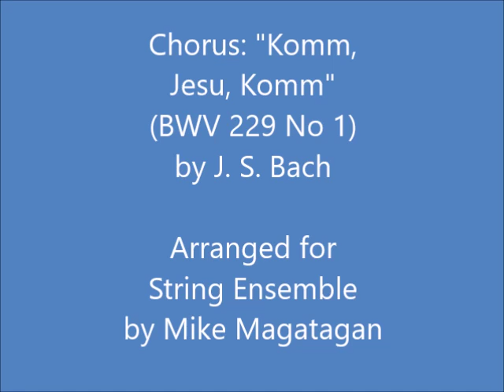Chorus: "Komm, Jesu, Komm" (BWV 229 No 1) for String Ensemble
Johann Sebastian Bach was better known as a virtuoso organist than as a composer in his day. His sacred music, organ and choral works, and other instrumental music had an enthusiasm and seeming freedom that concealed immense rigor. Bach's use of counterpoint was brilliant and innovative, and the immense complexities of his compositional style -- which often included religious and numerological symbols that seem to fit perfectly together in a profound puzzle of special codes -- still amaze musicians today. Many consider him the greatest composer of all time.

The five motets positively attributed to J. S. Bach vary considerably from one another. Although ostensibly following in the tradition of the seventeenth-century German motet, characterized by a juxtaposition of contrapuntal and imitative choral passages, each reveals some different facet of Bach's technique; BWV 229 ("Come, Jesus, come") is typical of this diversity. As is the case with four of the five motets, neither the occasion nor the date of composition is known, although circumstantial evidence strongly points to a dating from Bach's Leipzig years (from 1723). The text is based on the first and last stanzas of a seventeenth-century funeral hymn by Paul Thymich; the lack of the traditional combination of biblical and hymn texts (unusual here) is mitigated by the poet's quotation in the last line of his first stanza of a paraphrase from St. John, "Thou art the way, the truth and the life" -- words given great emphasis by Bach. The hymn was originally written for the funeral in 1684 of Jacob Thomasius, the rector of the Thomasschule in Leipzig, set to music by Thomas Schelle, cantor of the Thomasschule from 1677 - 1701.

Bach sets the first verse as a double four-part chorus -- a texture he employs in three other of the motets. Each textural phrase has its own separate musical treatment in which texture and expression are constantly varied. The final stanza is treated more conventionally and straightforwardly as a mainly homophonic four-part chorus; its melody is a very rare example of Bach employing a chorale tune of his own composition within the context of a larger work. The motet is known today solely from a copy made around 1731-2 by Bach's pupil, Christoph Nichelmann.

Although originally created for Double Chorus (SSAATTBB), I created this arrangement for Strings (4 Violins, 2 Violas & 2 Cellos)